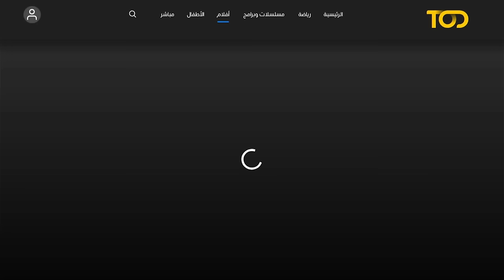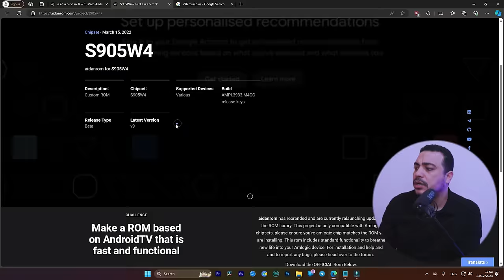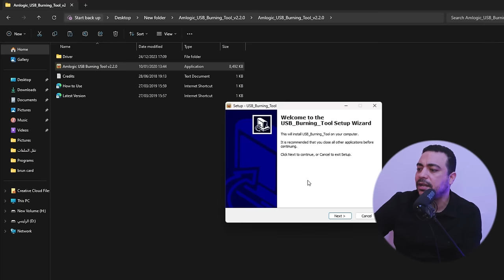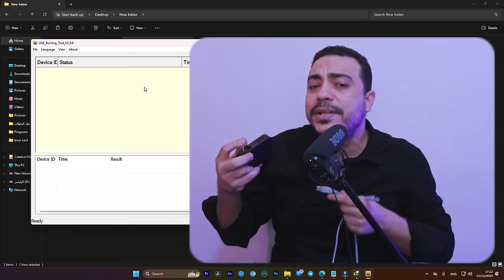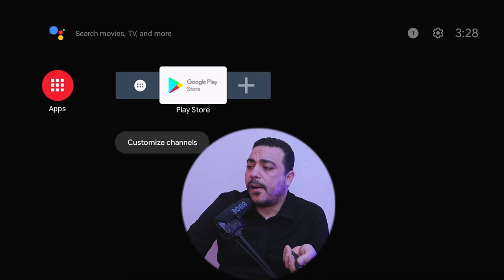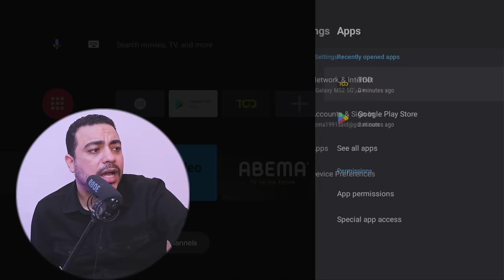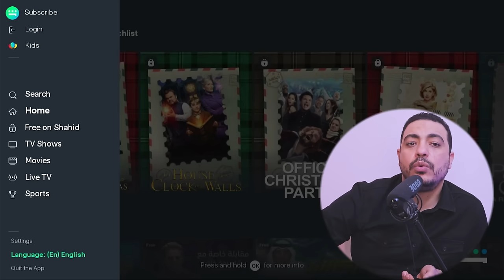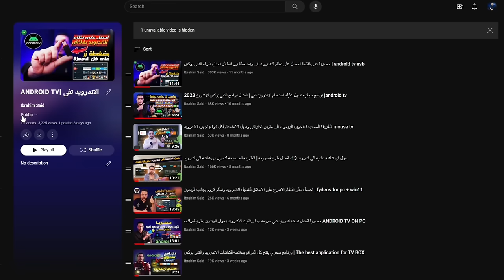السوفت البريطاني لتحويل كل الاجهزة الى اندرويد رسمي لتنزيل بين سبورت ونتفليكس والتطبيقات بشكل رسمي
السوفت البريطاني لتحويل كل اجهزة التفي بوكس الاندرويد الغير رسميه الى اجهزة رسميه تدعم التطبيقات فوداعا لرساله جهازك غير مدعوم
 الان بامكانك تحمل تطبيق tod بين سبورت وتطبيق نتفليكس الرسمي وشاهد وغيرها من التطبيقات التي تتطلب اندرويد رسمي
لن تحتاج الى تغير جهازك بعد الان بهذه الطريقة الرائعه سيصبح جهازك رسمي وبكل التطبيقات تعمل معك بلا اي مشاكل
فهي فرصة رائعه لكل حاملي اجهزة التفي بوكس المعدلة الصينيه فالان بامكانك تحولها بكل سهوله
how to update android TV box
aidanrom
رابط التحميل
جروب التليجرام

نشر و اعجاب و تعليق .. يساعدنا في وصول محتوى القناة لاكبر عدد ..وتقديم المزيد من الفديوهات الرائعة

by: Ibrahim Said